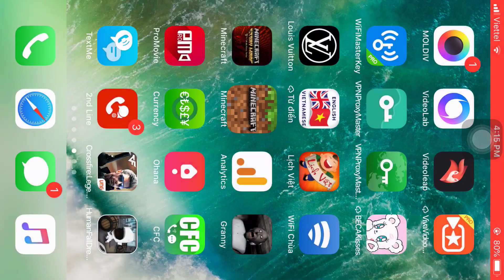MINECRAFT POCKET EDITION VS MINI CRAFT, Minecraft PE, Mini Minecraft, Mobile Games, iOS, Android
Tobe continue...MINECRAFTPOCKETEDITIONVSMINICRAFT MinecraftPE MiniMinecraft MobileGames iOS, Android